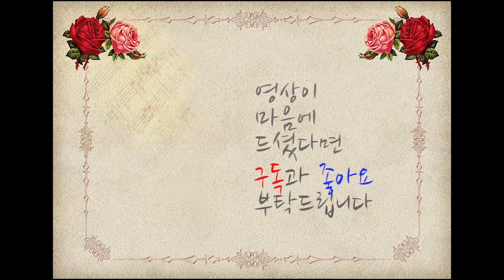[클라리넷 강의] 낮은 미부터 솔까지의 운지법과 운지를 잘하기 위한 꿀팁 / 운지법 1탄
오늘의 강의는 운지법1탄!
낮은 미부터 솔까지의 운지법과 손가락 운지를 잘하기 위한 팁 영상입니다.

■ 남쌤의 클라리넷 연주

레슨 및 공연문의

노원구 하계동에 위치한 "남스클라리넷" 레슨 스튜디오 운영중입니다